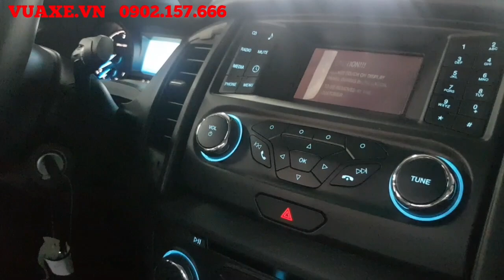Ưu Đãi Phụ Kiện Cực Lớn Cho Mẫu Ford Ranger XLS AT | Xe Bán Tải 1 Cầu Bán Chạy Hàng Đầu Của Ford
Ưu đãi phụ kiện như: lót thùng, dán phim, trải sàn và cam hành trình